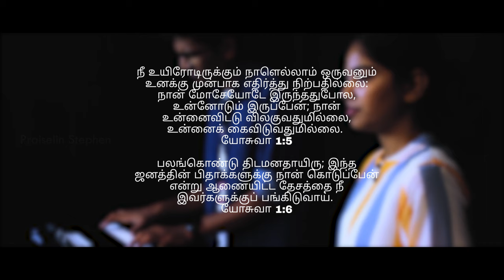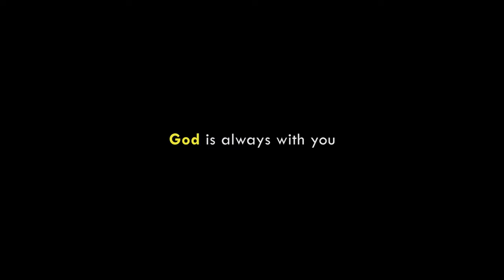Naan Orupothum Unnai | Praiselin stephen X Johanson stephen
Praising God by saying, This song that has been increasing my faith and comforting me from the beginning of this year also based on this year promise word that God gave us, Joshua 1.5. I really believe that it would comfort every souls who listen to it. May God minister to all your hearts.

Original credits :-

Original song (malayalam) by Late Evg JV Peter

Cover credits :-

Vocal recorded & Video shot @ Seven Media